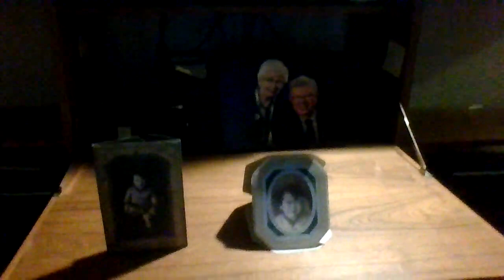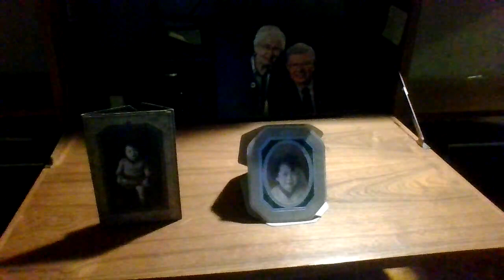Zaida Purim Piano 1996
As a child I read a Hebrew book called 'HaOtzar' , The Treasure. It is the story of a man who searches the whole world for a treasure and finds it buried in his backyard. Such is this treasure of nearly 30 year old Purim Music performed with eloquence, power, and beauty by my Zaida.